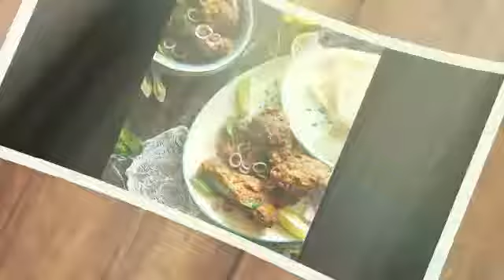How to make chicken sukha in manglorian style/ek bar khayege tho bar bar bunayege/really testy 😊🤘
Ingredients
1kg chicken, 4 onion, 1 tomota, kalmiri, laung 10 to 12 pcs, 4 to 5 tej pata leaves, 1/2 coconut wet, dhaniya akha 1 cup, 4 to 5 red chili,1 spoon jeera and rai, kadipata 20 leaves, 2 green chili, dal chini 4 to 5 sticks, oil 4 spoon ,1 spoon chili powder ginger and garlic 100gm, salt for taste.

I have taken 1 pot add 2 spoon oil, aka dhaniya, coconut, jeera, dalchini, 3 onion ,tej pata ,red chili, laung, kalimiri, ginger and garlic and fried it, and kept aside to cool it and then I'm going to grinde it make thick paste for our sukha chicken.

At the same time I have used the same pot add 2 spoon oil, jeera ,rai, kadi pata, tej pata and mix it well add our chicken into it and cooked the chicken on low flame for 20 to 30 mins and mix it well as we are not going to add water in the chicken, it will be cooked slowly. While my chicken is getting cooked, I'm going to grind my masala add and add the masale into our chicken, i have used little water to grinde our
Masala. At the same time our chicken has been cooked im going to add our masala which we have made at home and pour the same into the pot, mix the masala with chicken gently and close the lid and rest the chicken sukha for 10mins on low flame, after 10 mins remove the lid and stir the chicken well our chicken sukha is ready to serve with roti dosa and idli etc if u